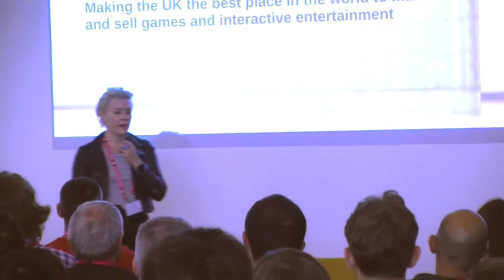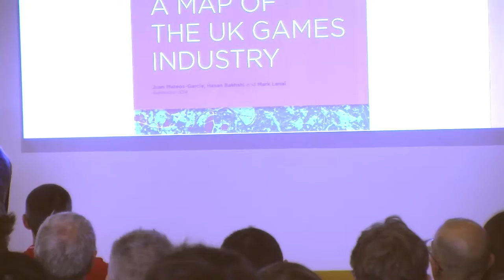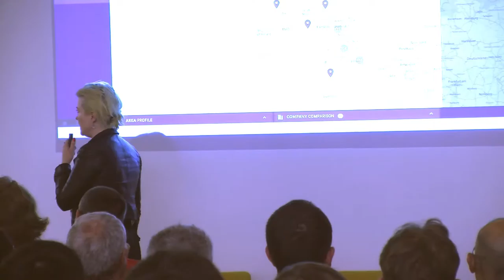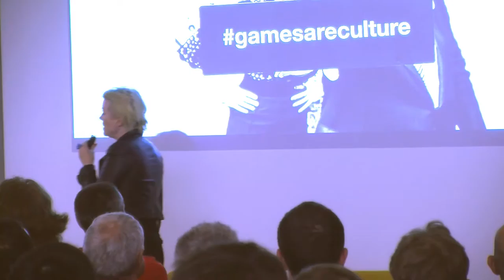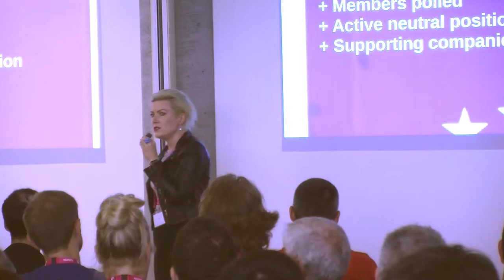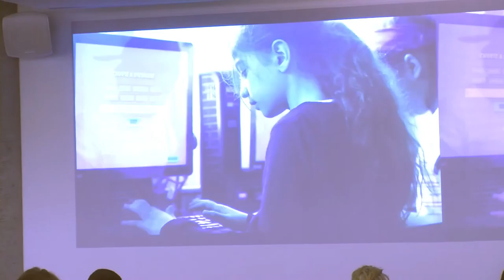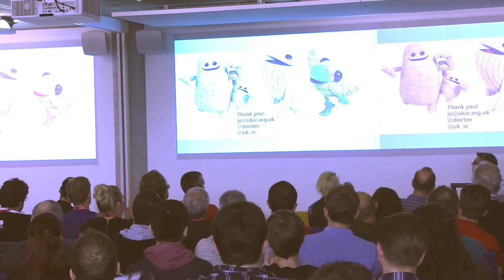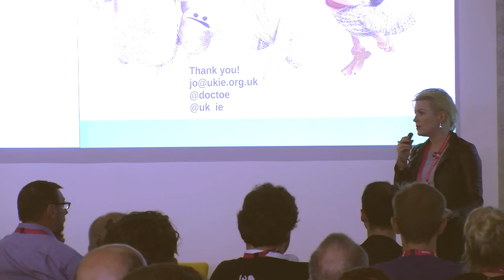Jo Twist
Jo Twists' G3 Keynote